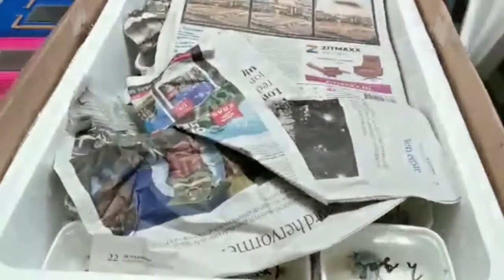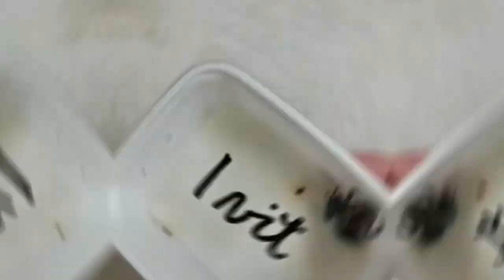Big dart frog shipment unboxing, Tinctorius "Tumucumaque", Blue Galactonotus, Ameerega and more..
Unboxing our recent dart frog shipment. Again we recieved some beautiful and very special dart frogs such as Tinctorius "Tumucumaque, Blue galactonotus, Auratus "El oro" and some beautiful Ameerega trivitatta.